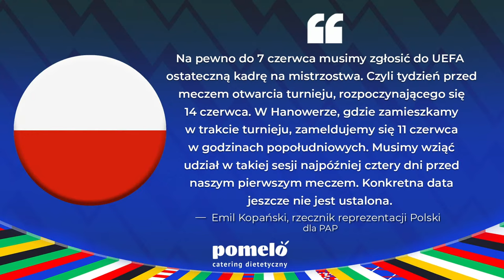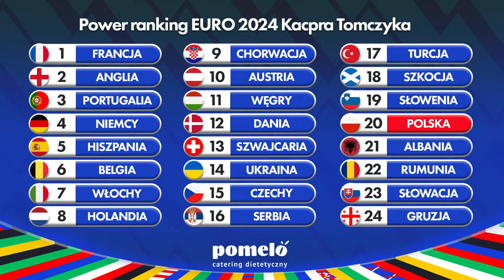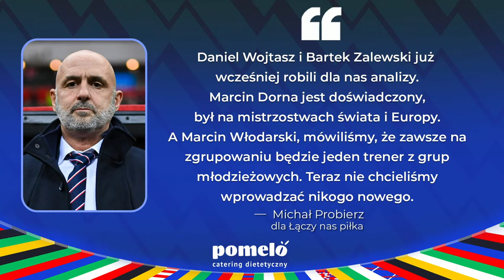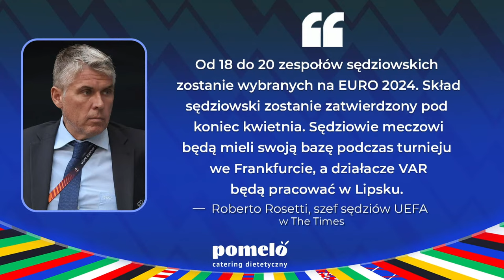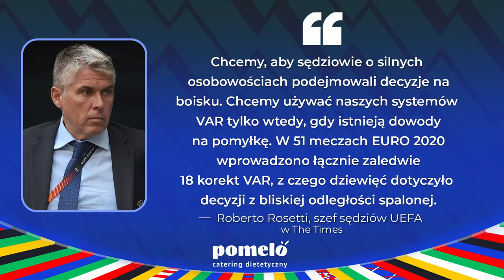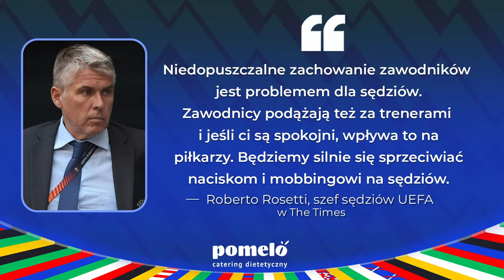EURO RAPORT: WSKAZUJEMY FAWORYTÓW! JAKIE SZANSE MA POLSKA? KULISY PRZYGOTOWAŃ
Dwa miesiące do EURO2024. Ujawniamy nasz power ranking drużyn. Kto faworytem? Jakie szanse ma reprezentacjaPolski? Pytamy Dariusza Żurawia, byłego piłkarza Hannoveru 96, o warunki, jakie zastanie kadra Michała Probierz. Skład: Maciej Łuczak, Kacper Tomczyk (​⁠​⁠​⁠@tvp_sport), Janusz Basałaj.
🤤 Partnerem kanału jest Catering Pomelo - dieta pudełkowa z szerokim wyborem menu. Dla widzów Meczyków zniżka na hasło: meczyki. Sprawdź

0:00 Początek. Polska delegacja w Duesseldorfie
13:32 Terminy reprezentacji Polski na czerwiec
22:55 Power ranking drużyn biorących udział w EURO 2024
41:34 Euro News, czyli najnowsze informacje związane z EURO 2024
57:43 Notowania kadorwiczów